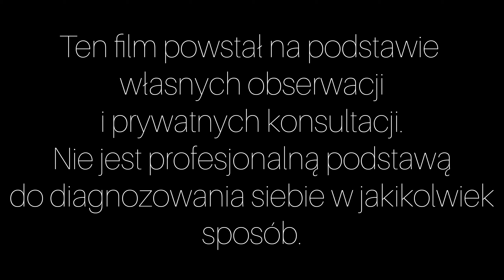Moje zaburzenia odżywiania - przytyłam 6kg w pół roku 🙊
Hej Kochani,
długo zastanawiałam się, czy wrzucić film tego typu, ale pomyślałam że szerzej odpowiem na załączony komentarz kogoś z Was.
Zastanawiałam się, czy czasem nie będzie "przesadą" to, że poruszam taki temat w swoim przypadku - przecież są osoby, które mają większe problemy z odżywianiem się, czy z sylwetką.
Ponieważ wydaje mi się, że jest jednak ten problem z reagowaniem na emocje w formie objadania się itd., chciałam to poruszyć, żebyście chociażby wiedzieli, że nie ma ludzi bez problemów i być może nie jestem w tym sama ❤️

w razie pytań, piszcie ❤️

Natalia